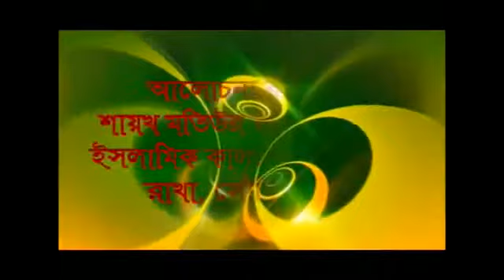বাংলা ওয়াজ II নামাযের রোকন সমুহ {০১} By Sheikh Motiur Rahman Madani